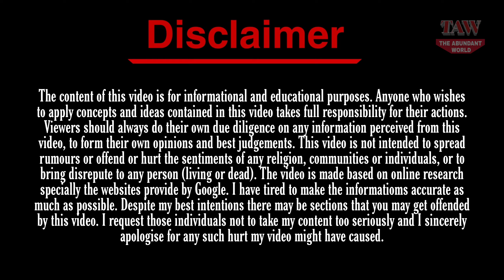Pelé ★ Girlfriend ★ Net Worth ★ Cars ★ House ★ Parents ★ Brother ★ Biography ★ Lifestyle 2022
The Abundant World Presents, Pelé ★ Girlfriend ★ Net Worth ★ Cars ★ House ★ Parents ★ Brother ★ Biography ★ Lifestyle 2022

Pelé was a retired Brazilian professional footballer who, as a result of his accomplishments and immeasurable contributions to the game of football, had established a very strong reputation in the sports world. He became the only player to record three straight victories in a row when he won three FIFA World Cups during his formative years as a professional footballer, in the years 1958, 1962, and 1970. He amassed an unrivaled winning record of 650 goals out of 694 league games and with a total of 1281 goals in 1363 games, he emerged as the most successful domestic league goal-scorer. For once, he was acknowledged as the highest-paid athlete in the world. He was one of Brazil's greatest football players in history.